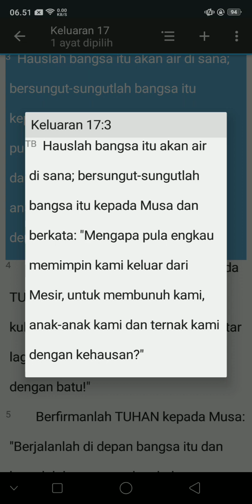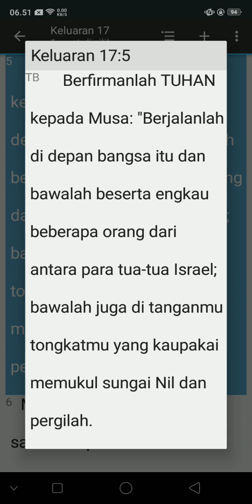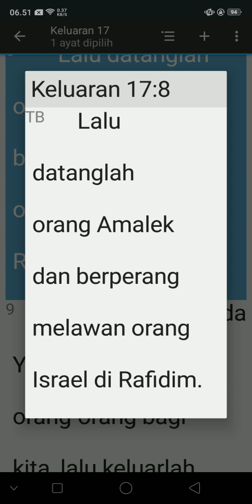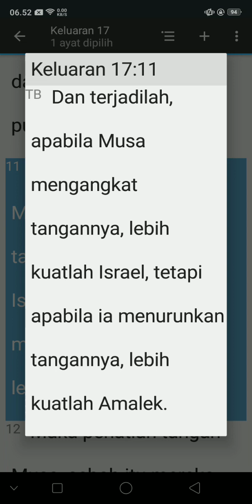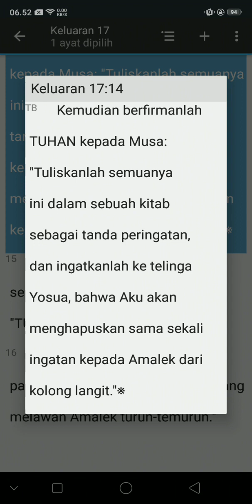KITAB SUCI KELUARAN 17:1-16(TB)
PERJANJIAN LAMA